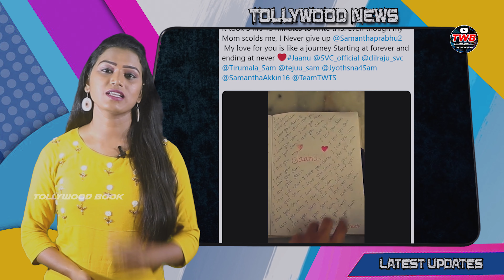Samantha Akkineni Responds On Her Fan Love | Jaanu Movie | Tollywood Updates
Actress samantha akkineni responds on her fan love message. jaanu movie trailer out now.